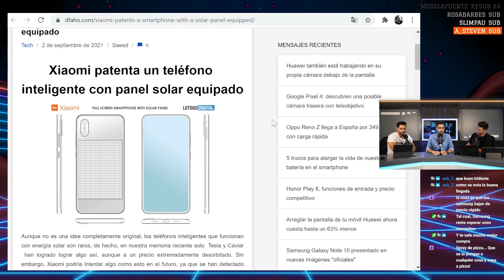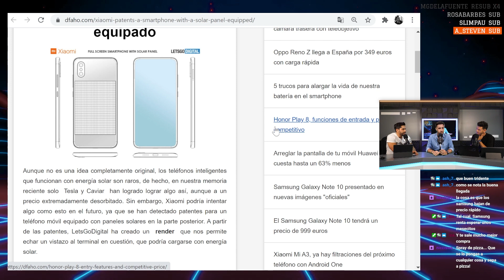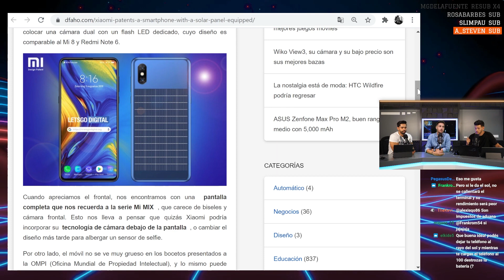LA BATERÍA INFINITA (casi) de XIAOMI!!!!!